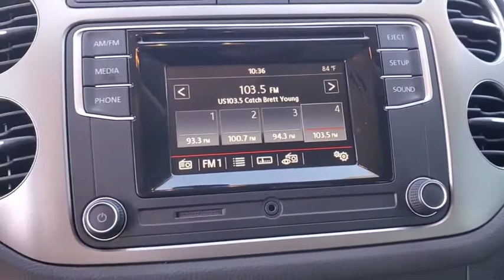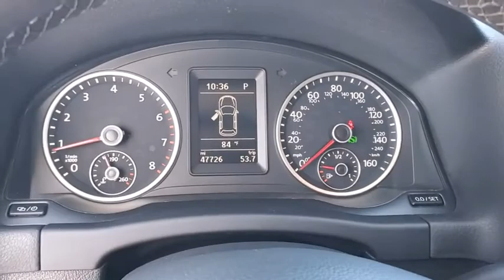2016 Volkswagen Tiguan Clearwater, Tampa, St. Petersburg, Palm Harbor, Largo, FL GW592462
Used 2016 Volkswagen Tiguan available in Clearwater, Florida at Audi Clearwater. Servicing Tampa, St. Petersburg, Pal Harbor, Largo, FL.

Audi Clearwater
18940 US Hwy 19

**CROWN CONFIDENCE CERTIFIED** ABS brakes Compass Electronic Stability Control Exterior Parking Camera Rear Heated door mirrors Heated Front Bucket Seats Heated front seats Illuminated entry Low tire pressure warning Remote keyless entry Traction control V-Tex Leatherette Seating Surfaces. Clean CARFAX.brbrPriced below KBB Fair Purchase Price! 21/26 City/Highway MPGbrbrPure White 2016 Volkswagen Tiguan SbrbrCROWN CONFIDENCE PLAN CERTIFIED GUARANTEE includes our exclusive 101 point safety inspection Carfax vehicle history report 100000 mile powertrain warranty for as long as you own your car and our exclusive peace of mind 7 day or 500 mile exchange policy. Our no hassle no games pricing policy means that you receive the lowest internet live market price on every vehicle every day only at Crown Audi.brbrbrCROWN CONFIDENCE PLAN CERTIFIED GUARANTEE includes our exclusive 101 point safety inspection Carfax vehicle history report 100000 mile powertrain warranty for as long as you own your car and our exclusive peace of mind 7 day or 500 mile exchange policy. Our no hassle no games pricing policy means that you receive the lowest internet live market price on every vehicle every day only at Crown Audi. All prices plus sales tax tag and titling and dealer service fee of $799.95 which represents cost and profits to the selling dealer for items such as cleaning inspecting adjusting new vehicles and preparing documents related to the sale.